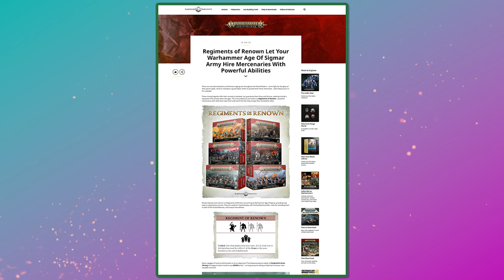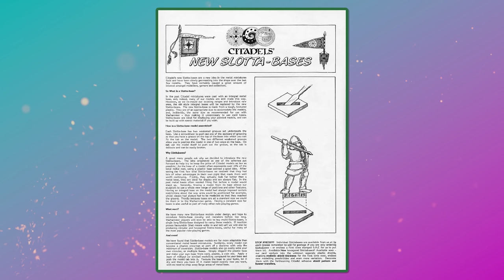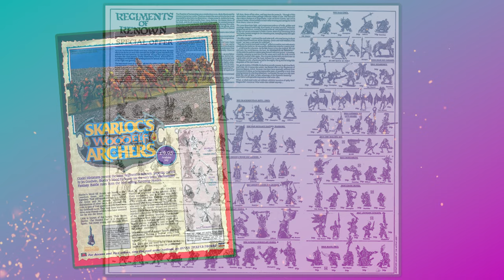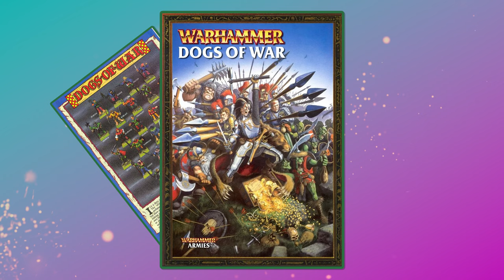Warhammer Regiments of Renown in Roughly 4 Minutes! | Liber Memoria .002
The Regiments of Renown are back in Age of Sigmar, and if you want some quick Warhammer history about the famous and often infamous regiments of Warhammer (and 40k) past then this is the video for you!

Liber Memoria is my new video series that takes a lightning fast look at the history of new Games Workshop releases: why are they called that?, what inspired them?, and have I seen that somewhere before? are just some of the questions I'll be sure to answer in less than 4 minutes (roughly)!

Copyright:

Jordan Sorcery Coat of Arms and Theme copyright  @jordansorcery ​